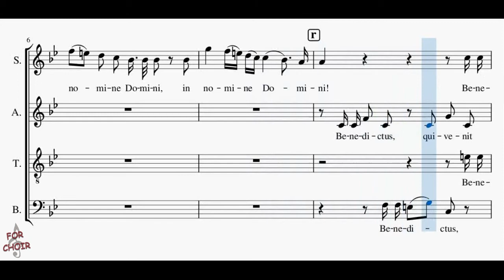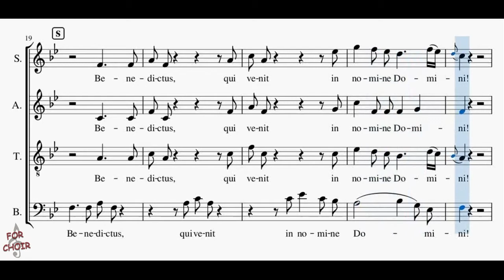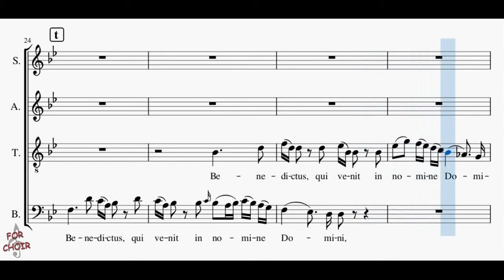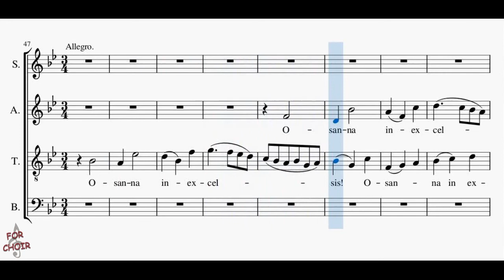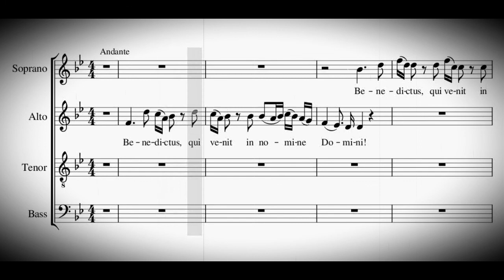Choir/chór W.A. Mozart - Requiem d-moll - Benedictus - Bass + score